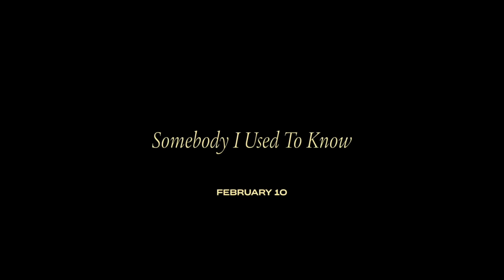SOMEBODY I USED TO KNOW – Official Trailer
SOMEBODY I USED TO KNOW is directed by Dave Franco (The Afterparty, Now You See Me franchise) and co-written by Franco and frequent collaborator Alison Brie (Community, GLOW). This is Franco and Brie’s 4th collaboration (The Rental, The Disaster Artist, The Little Hours). The film features an ensemble cast led by Alison Brie and Jay Ellis (Insecure, Top Gun: Maverick), Kiersey Clemons (Dope, Sweetheart), Haley Joel Osment (The Sixth Sense, Pay It Forward), Danny Pudi (Community, Knights of Badassdom) and Julie Hagerty (Freddy Got Fingered, Airplane!).

Workaholic TV producer Ally (Alison Brie) faces a major professional setback which sends her running to the comforts of her hometown. She spends a whirlwind evening reminiscing with her first love Sean (Jay Ellis) and starts to question everything about the person she's become. Things only get more confusing when she discovers Sean is getting married to Cassidy (Kiersey Clemons) whose confidence and creative convictions remind Ally of whom she used to be.

Directed by Dave Franco and written by Franco & Alison Brie, SOMEBODY I USED TO KNOW is an unconventional love story about three people who unexpectedly help each other rediscover who they really are, where they came from, and where they're going.

Written By: Dave Franco & Alison Brie

Rated R | 106 minutes

Starring: Alison Brie, Jay Ellis, Kiersey Clemons, Haley Joel Osment, Danny Pudi, Julie Hagerty, Amy Sedaris

Directed By Dave Franco